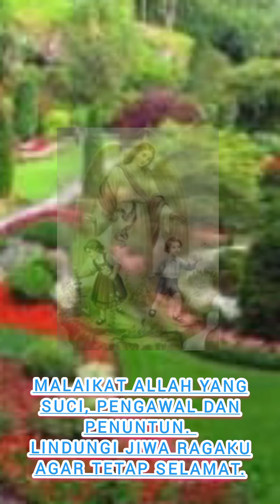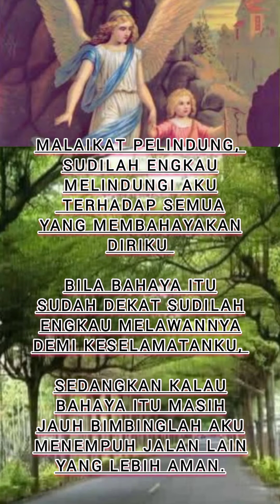DOA KEPADA MALAIKAT PELINDUNG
DOA KEPADA MALAIKAT PELINDUNG. Setiap tahun pada  tanggal 02 Oktober Umat Katolik merayakan pesta malaikat pelindung. Di setiap hari  Umat katolik  mendoakan Doa Malaikat Pelindung.
Doa kepada Malaikat Pelindung  memiliki arti menaruh harapan akan bimbingannya agar pikiran, perbuatan dan perkataan senantiasa baik adanya seturut kehendak Allah. Malaikat Pelindung juga mejaga kita agar kita terhindar dari  segala jenis kejahatan.

@Sesawi net

@Wisma Sang Penebus
@Komisi Kitab Suci Atambua
@prodi Agama STKIP
@Paroki Elopada
@Kongregasi Redemtoris
@Wisma Sang Penebus Redemtoris Official
@Komusi Kitab Suci Keuskupan Weetebula.
@Komisi Kitab Suci
@Komisi Kerasulan kitab suci
# Komsos Weetebula Sumba
THONY DJAGA KOTA
# romo ndeso

Priyono Marwan
Resti Hartono
Patricia Rusheni
Lidwin Kelen
Melania ADM
doa katolik